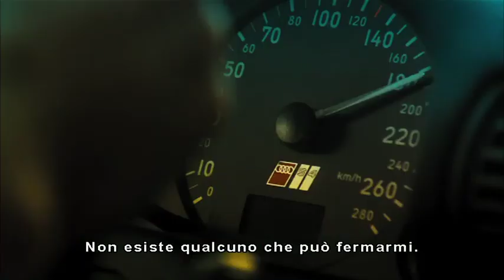Motorway - Trailer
Un'avventura poliziesca su quattro ruote ad alta velocità!